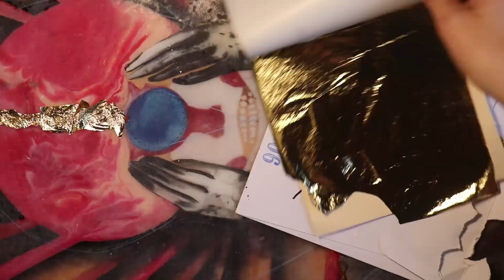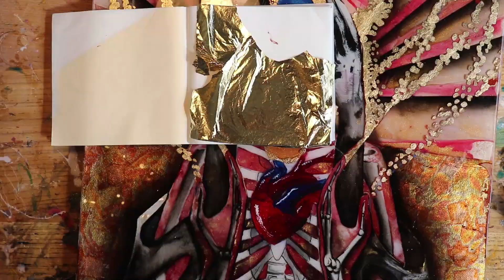Headless Consciousness RESIN + WOOD art process